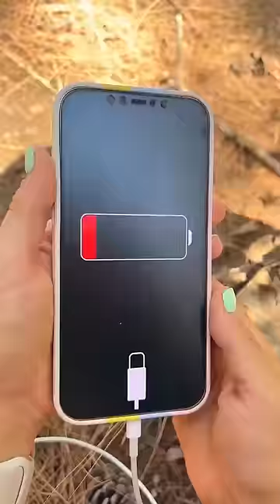What to do if the phone BATTERY IS DEAD in the FOREST 😱😨😭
We are MARTA & RUSTAM and we are creators and producers known as Khamitovy and these are our English Language skits 😜❤️